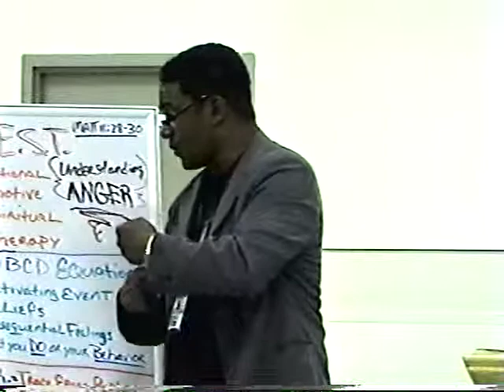Part 3 Understanding ANGER (R.E.S.T. In Christ) By: Min. Warren Rudd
R.E.S.T  (Understanding ANGER)